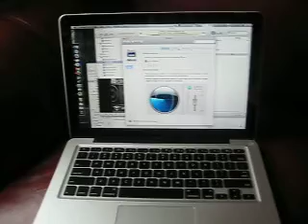Quick Demo of Airlock App for OSX, with simple automator actions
App works, but there's a bit of a lag after you go out of range. Other than that, It works fine. If you know apple script or automator, this becomes a powerful application.

music playing was from "Tiësto`s club life podcast 140" that you can find on iTunes (link below)